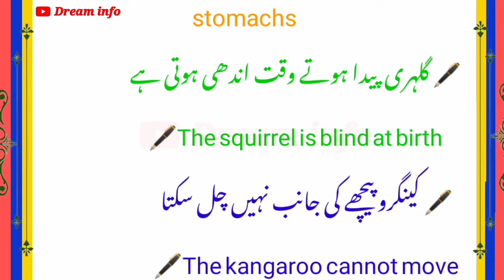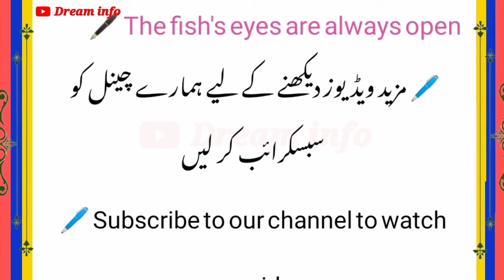Do you know about all these things?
Today we are going to tell you some things that you may not have known about before